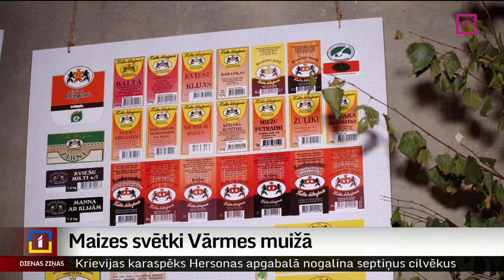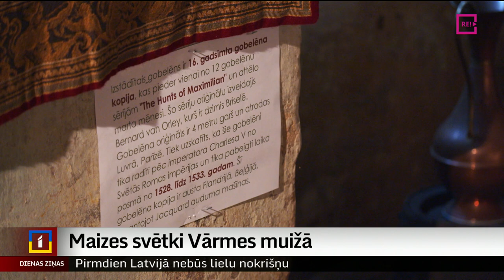Maizes svētki Vārmes muižā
Šai nedēļas nogalē Kuldīgas novada Vārmē pirmo reizi notika  “Maizes svētki Vārmes muižā”. Tajos ne tikai godā tika celta maize un tās ceļš no grauda līdz kukulītim, bet pēc ilgāka laika durvis apmeklētājiem vēra Vārmes muižas ērberģis. Turpina Ieva Benefelde no Skrundas televīzijas.